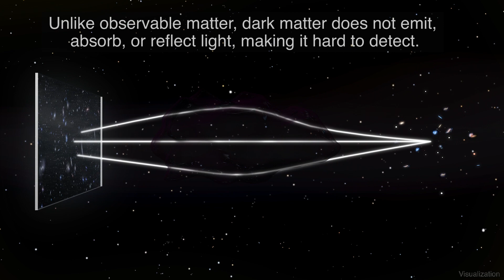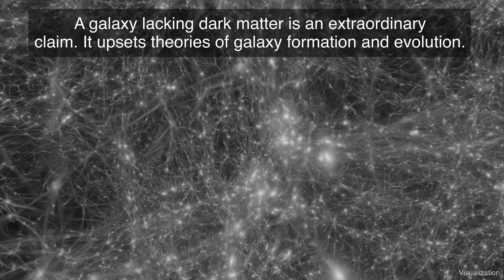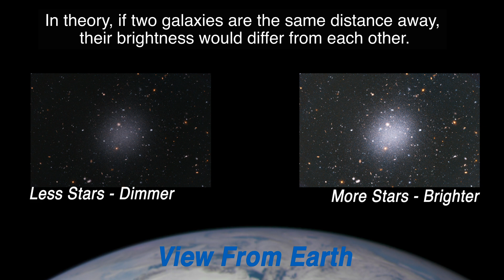Mystery of Galaxy’s Missing Dark Matter Deepens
When astronomers using NASA’s Hubble Space Telescope uncovered an oddball galaxy that looks like it doesn’t have much dark matter, some thought the finding was hard to believe and looked for a simpler explanation.

Dark matter, after all, is the invisible glue that makes up the bulk of the universe’s contents. All galaxies are dominated by it; in fact, galaxies are thought to form inside immense halos of dark matter.

So, finding a galaxy lacking the invisible stuff is an extraordinary claim that challenges conventional wisdom. It would have the potential to upset theories of galaxy formation and evolution.

Credit: NASA's Goddard Space Flight Center
Paul Morris: Lead Producer
Andrea Gianopoulos: Science Writer
Tracy Vogel: Science Writer

Additional Visualizations:
Galaxy Motion Simulation: Credit: ESO/L. Calçada.
Dark Matter Simulation: Credit: Wu, Hahn, Wechsler, Abel(KIPAC), Visualization: Kaehler (KIPAC)

"Aphelion Horizon" by Alistair Hetherington [PRS] via Atmosphere Music Ltd. [PRS], and Universal Production Music.